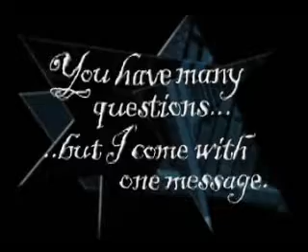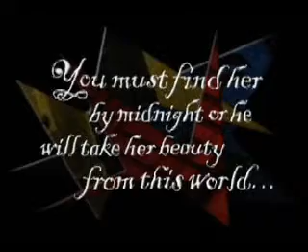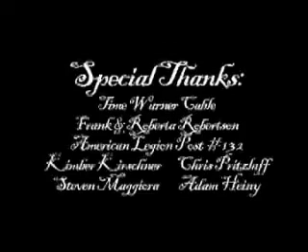The Word of a Gypsy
A short film directed and shot by Anthony Robertson in 2005. Starring Miska Kajanus, Genevieve Carson, Miya Carew, Tuiana Scanlan, and Gillian Munro. Original Score Composed by Steven Maggiora. Director of lighting: Nick Huizing.
The film follows the delusional journey of Dameon, an escaped mental patient who finds himself on a quest to protect a dancing woman.
The film is an homage to the early German expressionist style of film making that was popular through the 1290s.